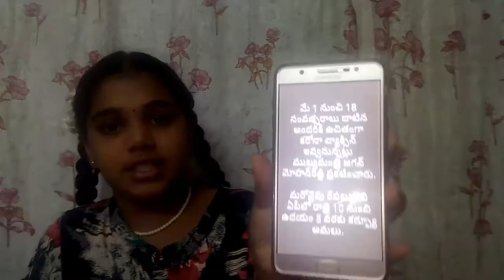about lockdown speech